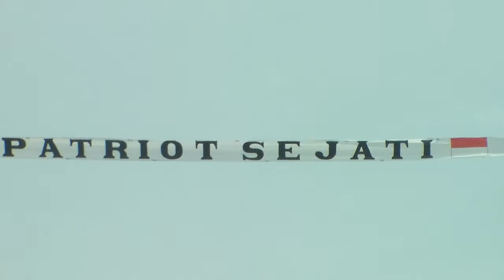Pesawat Capung HUT TNI 69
Atraksi Pesawat, Helikopter, Kapal perang
HUT TNI 69
Dermaga Ujung Tanjung Perak Surabaya
Parade Tank di Makodam V Brawijaya Surabaya